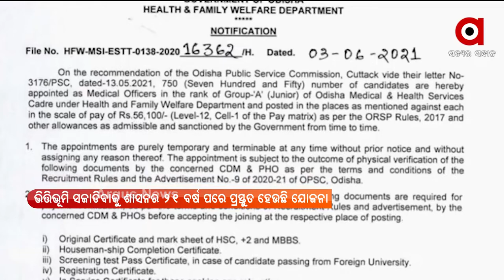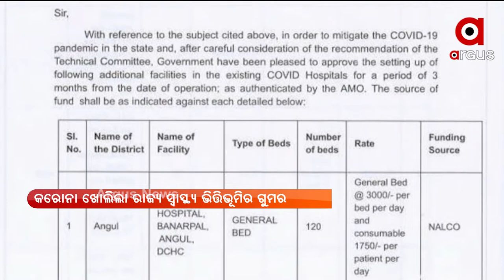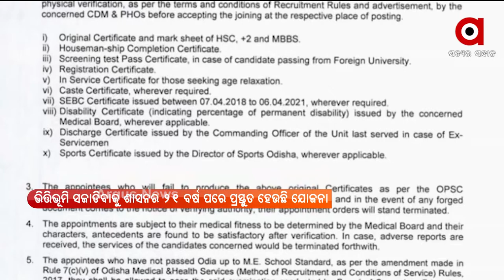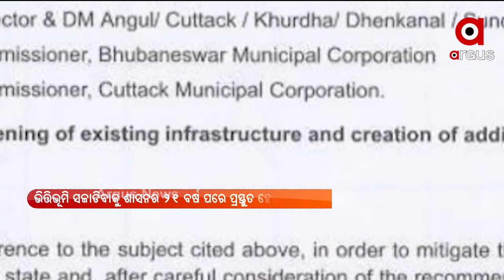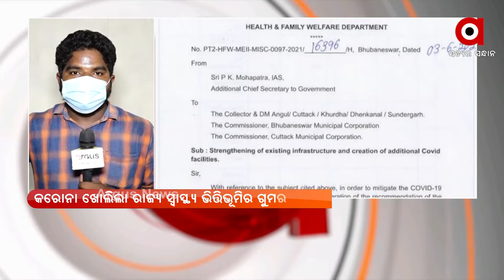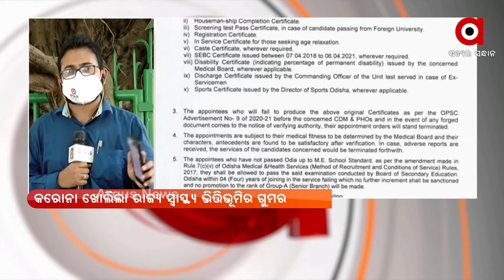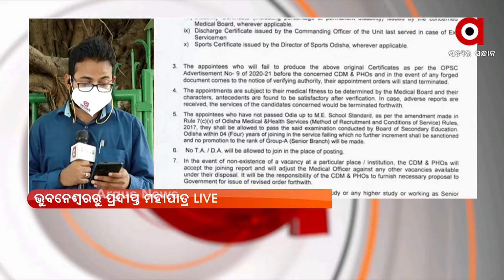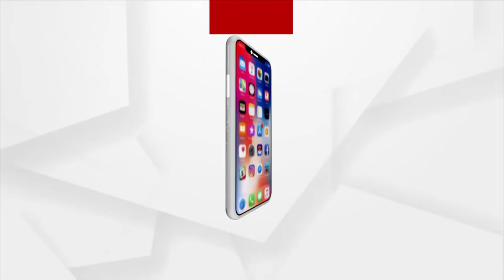ଅର୍ଗସ ଗ୍ରାଉଣ୍ଡ ଜିରୋ...କରୋନା ଖୋଲିଲା ରାଜ୍ୟ ସ୍ଵାସ୍ଥ୍ୟ ଭିତ୍ତିଭୂମିର ଗୁମର